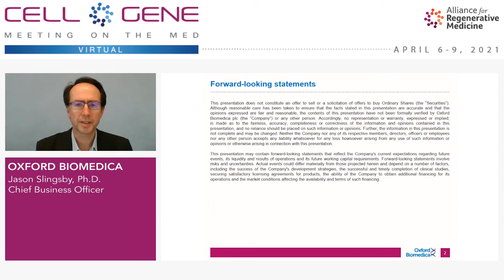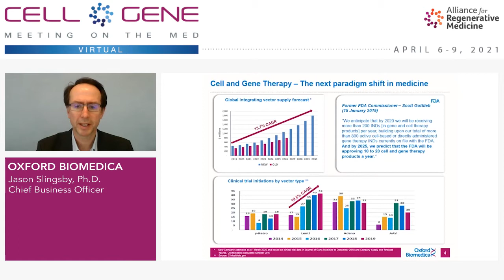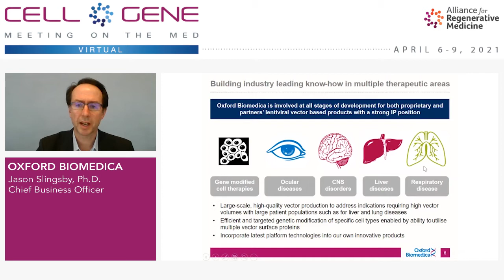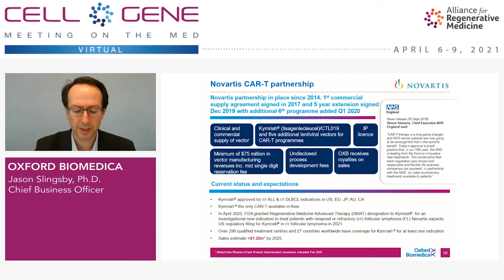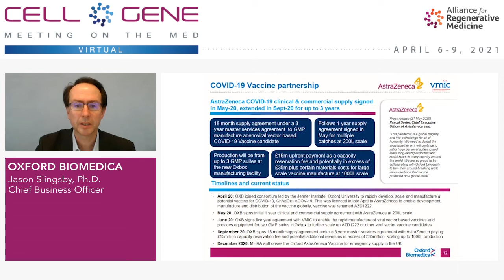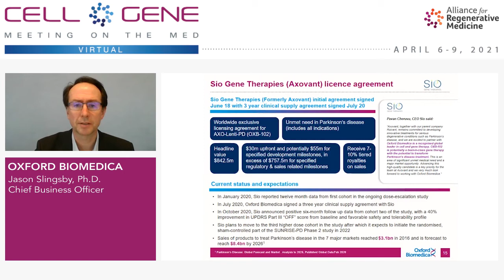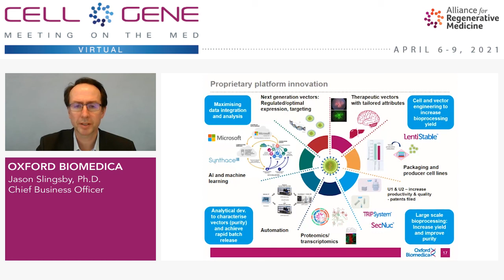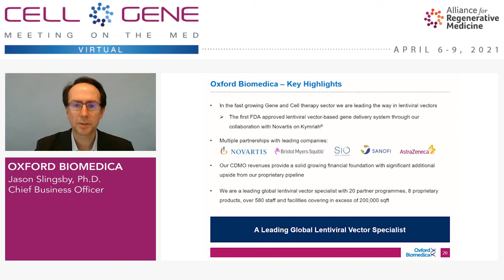Oxford Biomedica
Jason Slingsby, Ph.D., Chief Business Officer
Oxford, UK
(OXB.L)